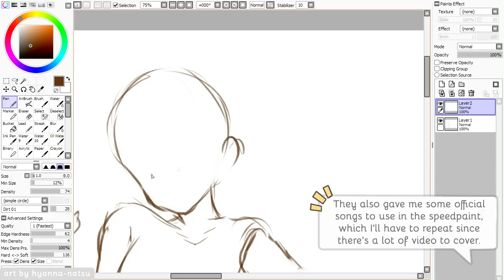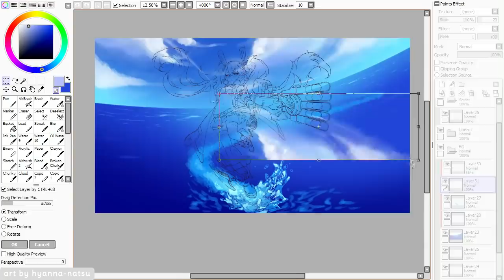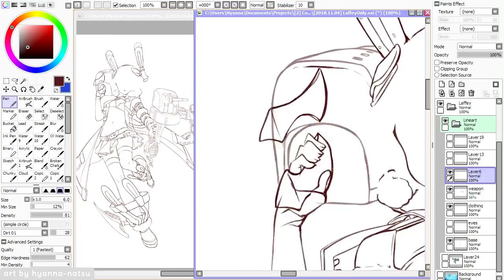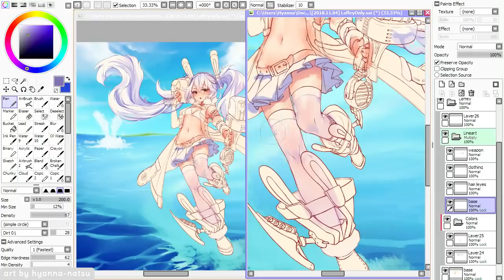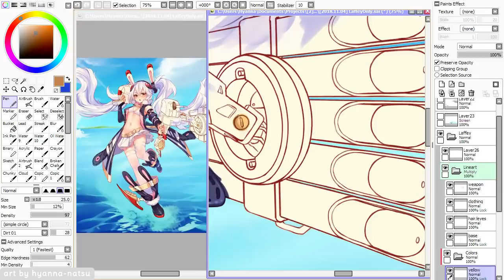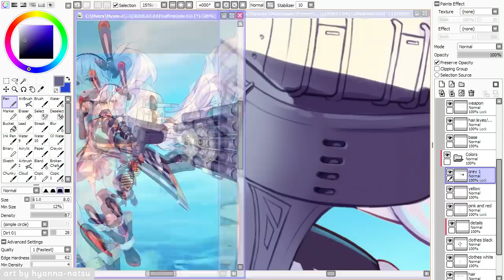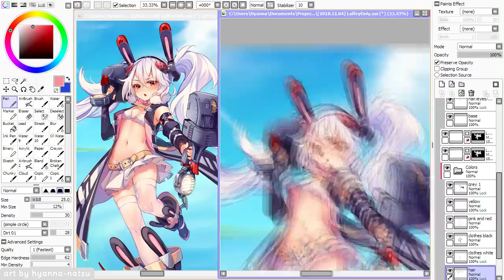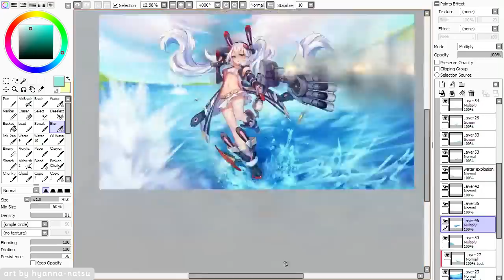【Speedpaint】 Azur Lane - USS Laffey (Hyan Timelapse #297)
She's USS Laffey, a sleepy warship-girl that likes to be poked in the cheek (*´▽`*)
It's super exciting to work on a project like this. Knowing that it will be used as a promotional material makes me want to give them something they'll be happy to see!

Though drawing machines and mecha is very challenging to me, but still I tried my best.
At first I did two leg poses because I wasn't sure about the dynamics...
And I took 10 hours to do the lineart 8D and many other hours to finish it all~ but was worth it on the end, was a good experience!
I hope you guys enjoy this long rare speedpaint!

Original time: 27h 10min (9 days of work)
Finished drawing: Soon on DA!

*･.｡✧ *:・ﾟ✧★*･.｡✧ *:・ﾟ✧･.｡ *:・ﾟ✧★*･.｡✧

Recording: Open Broadcaster Software
Encoding: MeGUI

Songs used are the game's BGM tracks that Azur Lane's guys provided and asked me to use.